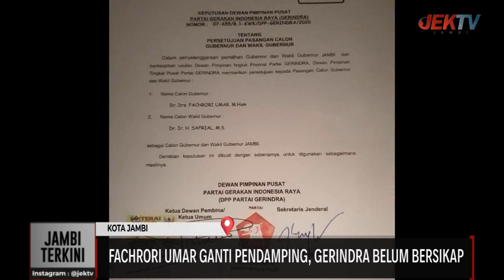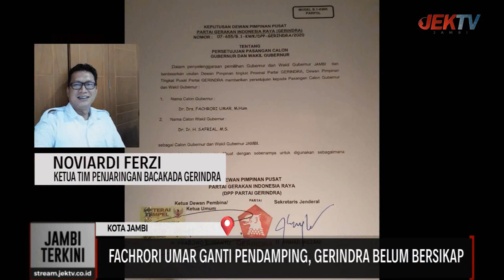FACHRORI UMAR GANTI PENDAMPING, GERINDRA BELUM BERSIKAP